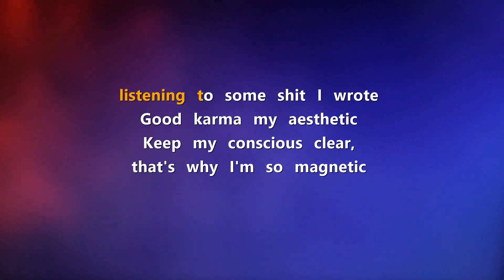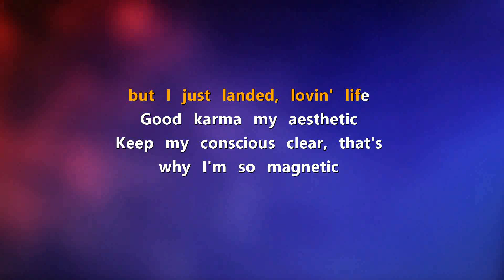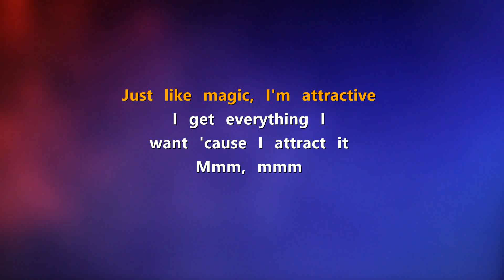just like magic - Karaoke - Ariana Grande